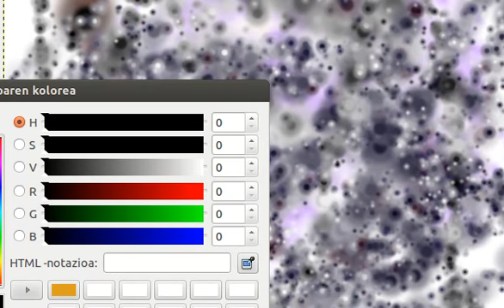dripping eta Jackson Pollock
dripping eta Jackson Pollock sortzailearen txorrotada prozeduraren ulermena errazteko ariketa digitala